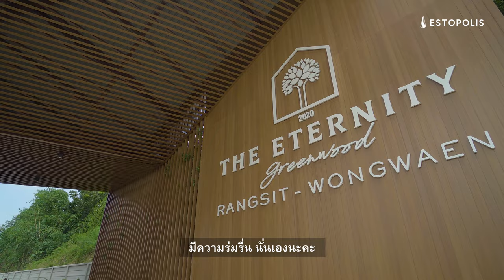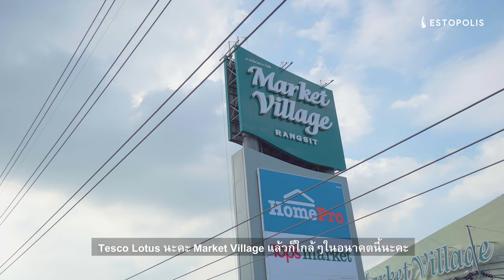Living Out Loud รีวิวบ้าน "The Eternity Greenwood รังสิต-วงแหวน"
รีวิวบ้าน The Eternity Greenwood รังสิต-วงแหวน โดยโครงการนี้เป็นบ้านรังสิตที่เหนือกว่าด้วยการออกแบบในสไตล์ Eco Passive Design

☑️ คำนึงถึงทิศทางแสงและลม

☑️ ทำให้บ้านเย็นสบายตลอดวัน

☑️ มีกระจกรับแสงบานใหญ่รอบทิศทาง

☑️ สามารถรับวิวได้ 180 องศา

☑️ ช่วยให้ห้องดูกว้าง โปร่งโล่ง สบาย

☑️ ส่วนกลางสไตล์ธรรมชาติกว่า 2 ไร่

☑️ ราคาเริ่มต้น 5.9 ลบ.*

โดยวันนี้ที่ Estopolis จะมารีวิวบ้าน The Eternity Greenwood รังสิต-วงแหวน คือบ้านตัวอย่าง COMPANION พื้นที่ใช้สอย 220 ตร.ม. ประกอบด้วย 4 ห้องนอน 4 ห้องน้ำ และ 1 ห้องครัวกับอีก 2 ที่จอดรถค่ะ ซึ่งต้องขอเกริ่นไว้เลยว่าบ้านหลังนี้กว้างมาก อยู่แล้วไม่ผิดหวังอย่างแน่นอนค่ะ

💵 ลงทะเบียนรับสิทธิพิเศษ 200,000.-*